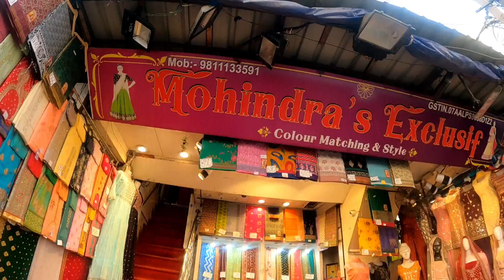Karol Bagh Market Delhi Latest Video 2022 | Monday Market Cheapest Price Karol Bagh Delhi Vlog 2022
Hello My YouTube family aaj ka video  me hum ja rhe hai   Karol Bagh Monday market   Delhi  ko explore krne    to pls video ko pura dekhna aur agar apko achi lage to like  share subscribe  jarur kar dena

karol bagh monday market shoes
karol bagh monday market new video
karol bagh monday market 2022
Karol Bagh Market Delhi Latest Video 2022
Monday Market Cheapest Price  Karol Bagh Delhi Vlog 2022
delhi market
patri market
suits
cheap price delhi
new vlogs
YouTube vlogs
vlogs 2022